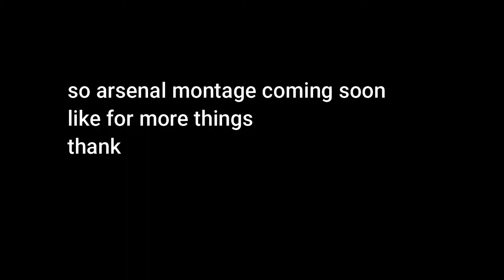notcool.mp4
not cool